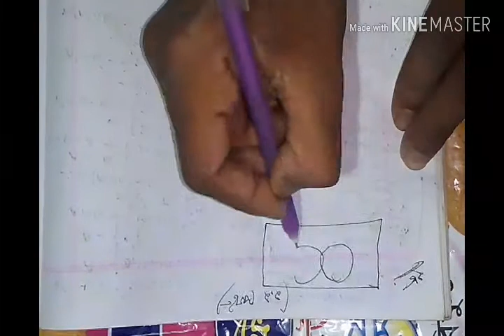সেট উচ্চতর গণিত শ্রেণী নবম দশম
In this video improve student study. This YouTube channel is promising. This YouTube channel has splendid features & incredible YouTube channel.
Video title: সেট উচ্চতর গণিত শ্রেণী নবম দশম
Subject: higher math
Class: nine-ten
Lectured by: jewel (bsmrstu) department of electronics and tele-communication engineering